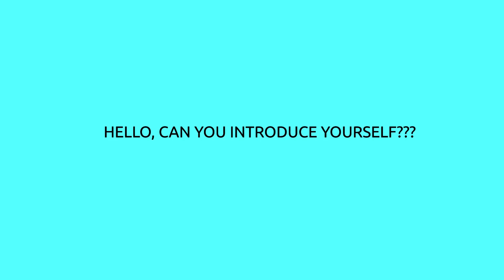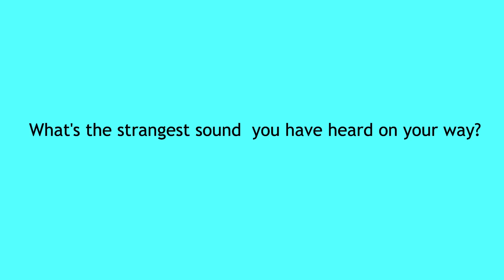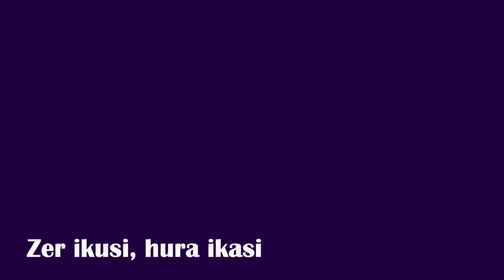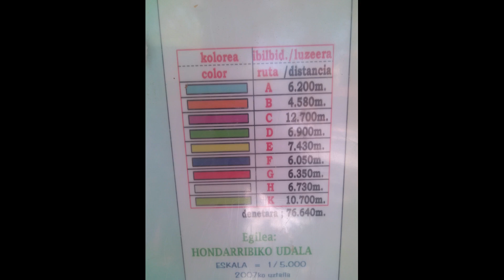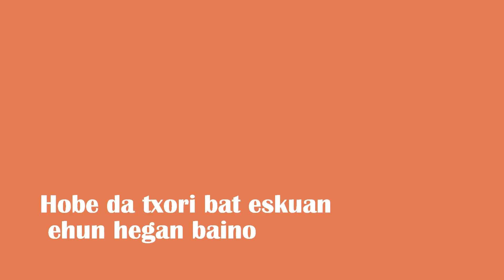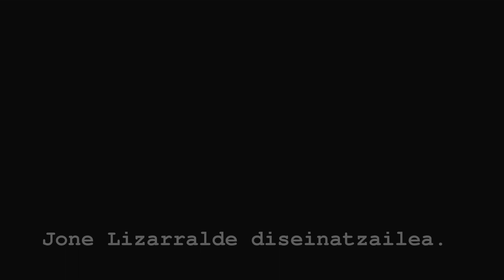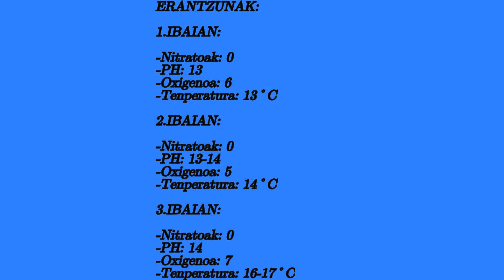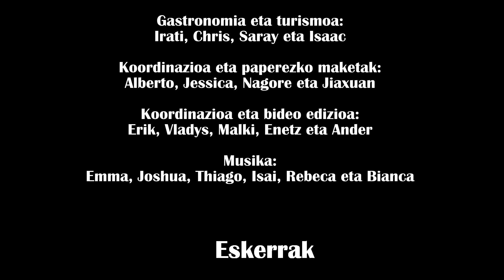Jaizkibel DBH2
Jaizkibel proiektuan egindako dokumentala.
Jaizkibel aitzakia hartuta hainbat ikasgai eta konpetentzia landu ditugu. Gure azken produktua ikasleek ekoiztutako dokumental hau izan da.